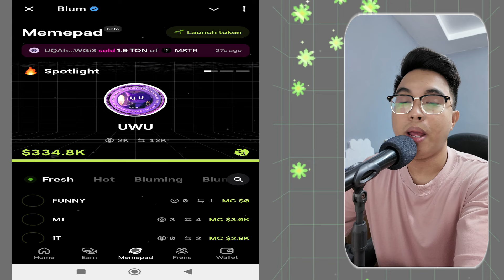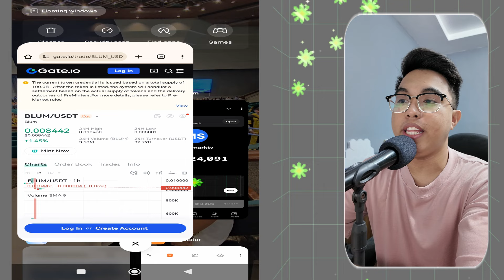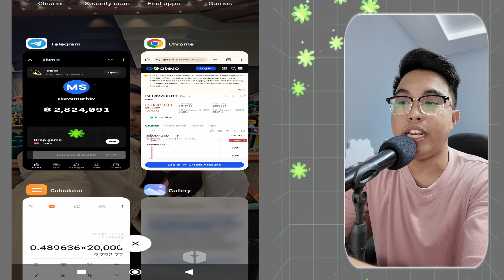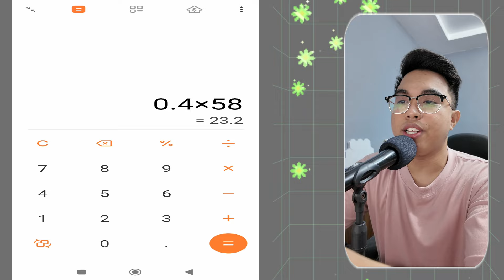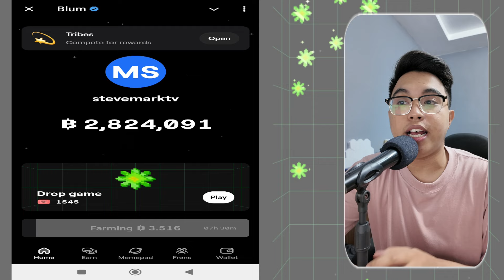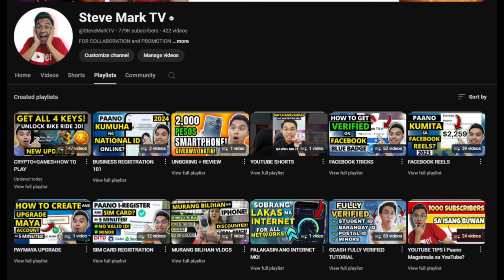BLUM TOKEN=$0.4 IN PREDICTED LISTING PRICE! BLUM AIRDROP AND LISTING UPDATE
According to Binance, predicted average price of Blum token will be $0.4!